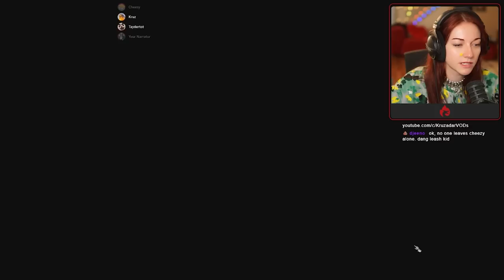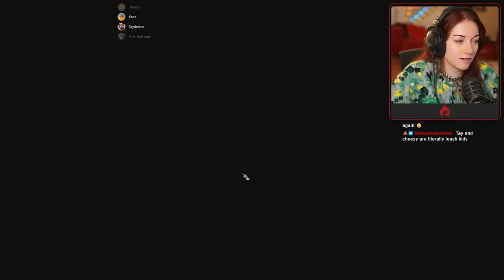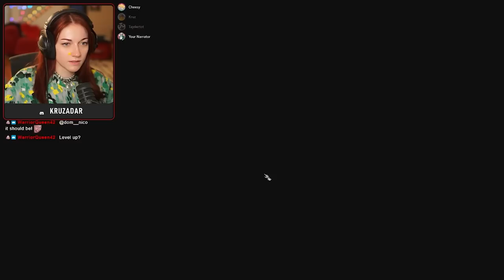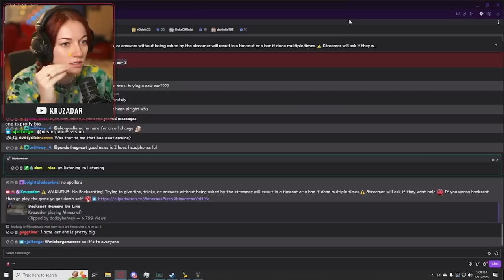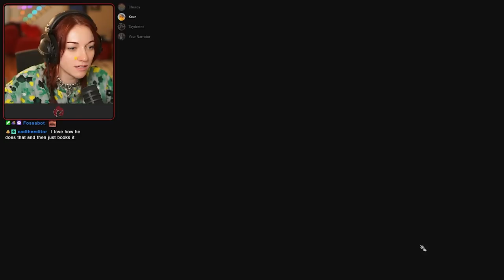Nothin like pushing every enemy in Baldur's Gate 3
Watch noobs play Baldur's Gate 3 (Day 3).
What is Baldur's Gate 3? - Baldur's Gate 3 is a role-playing video game developed and published by Larian Studios. It is the third main game in the Baldur's Gate series, which is based on the Dungeons & Dragons tabletop role-playing system.

Upload Schedule: when I feel like it 💩

PEOPLE IN THE VIDEO: @YourNarrator @taydertott @CheesyBlueNips2